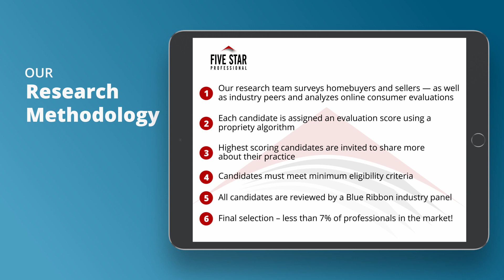2021 Five Star San Francisco East Bay Five Star Real Estate Agent The Bay Area Team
The Bay Area Team wins the 2021 Five Star Real Estate Agent Award! Five Star Real Estate Agents represent those who are outstanding in their field. Winning agents are selected as a result of a rigorous and objective research process. For any market, each year’s field of winners represents no more than 7% of agents within the market.